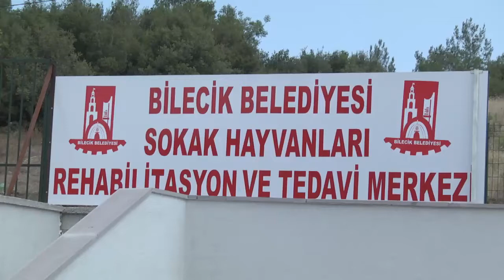YARALI HALDE BULUNAN BAYKUŞ TEDAVİ ALTINA ALINDI